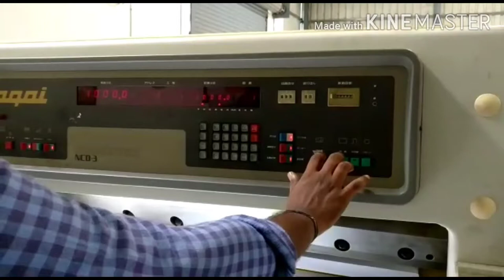NAGAI NCD3 - Cutting Machine - Ganesha Impex, Chennai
NAGAI NCD 3
Size: 40"
Program Controls
Air bed and Chrome bed
Auto cut

For requirements please contact,
GANESHA IMPEX, CHENNAI